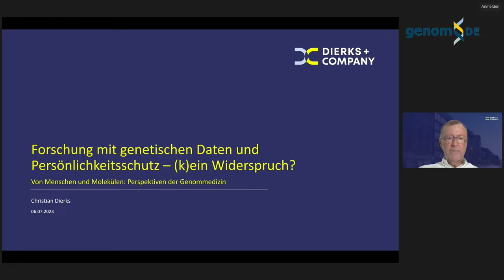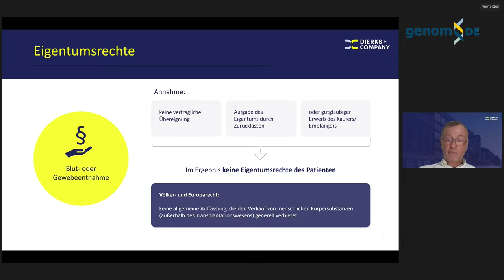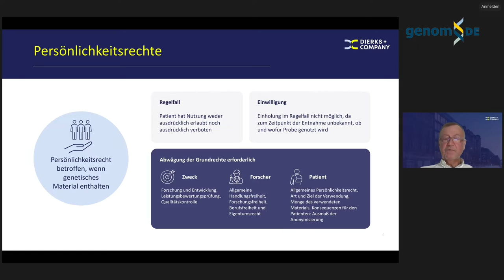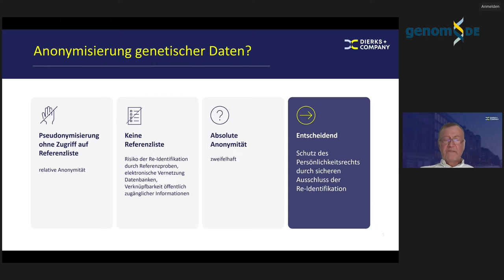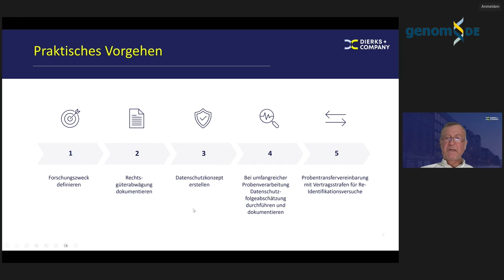Zweites genomDE-Symposium: Session 4 - Prof. Dr. Dr. Christian Dierks